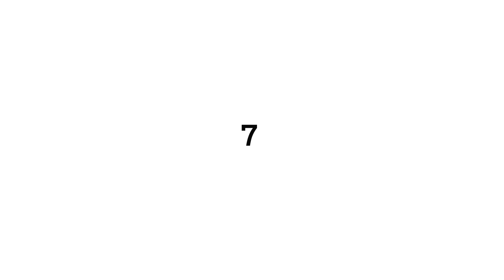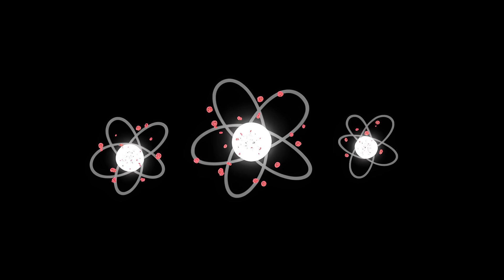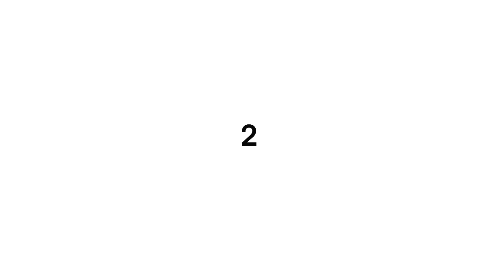Questions Science is Terrified to Answer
00:00 The Uniformity Assumption
01:18 Why Existence Exists. The Unanswerable Question
02:34 The Observer Problem
03:45 The Fermi Paradox
05:00 Consciousness
06:17 Reality's Impossible Lottery Win
07:33 The Universe's Greatest Illusion
08:43 Godel's Incompleteness: The Truth That Breaks Truth
10:09 The Neurological Puppet Masters
11:07 The Simulation Hypothesis